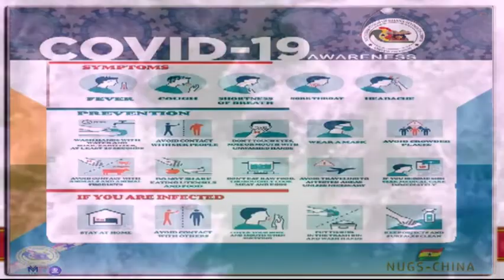COVID-19 AWARENESS IN HAUSA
StayHomeStaySafe. Create the awareness